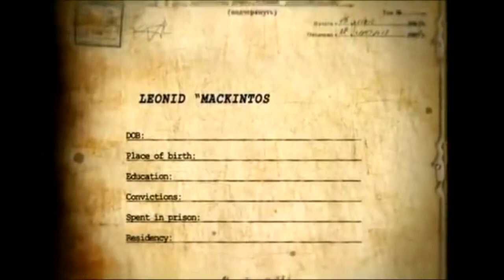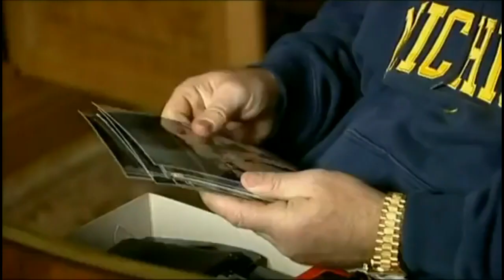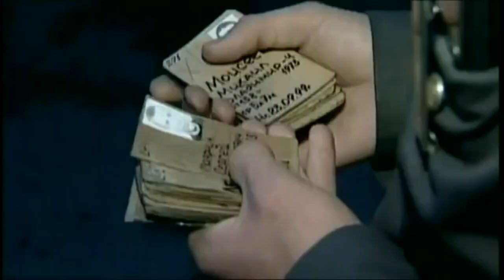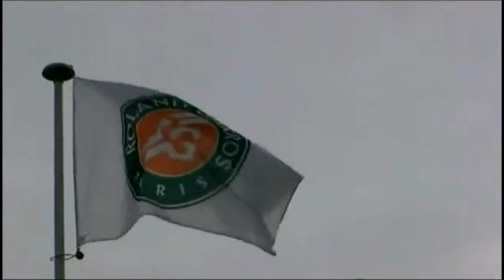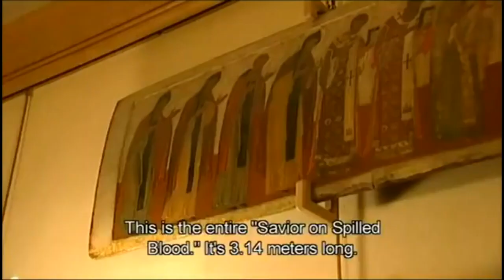LEONID "MACKINTOSH" BILUNOV ★ ilivill ★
youre looking for a .txt = 13 & 19kb

BREAD LOAF = the direction im moving in spacetime makes a difference, with motion.. time goes out the window, my now isnt parallel with your now.. my now slice is angled towards the future.. ~200 years ahead = ~year2223

The flow of time is only a subjective illusion of human consciousness, the past, present, and future are equally real, and time is tenseless..

Temporal becoming is not an objective feature of reality. Therefore, there is nothing privileged about the present, ontologically speaking..

you're already there..       and your earliest moments..       nothing privileged about the present..       ~year2223        past, present, and future are equally real..